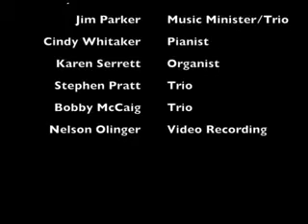HPBC June 16, 2013 AM Service